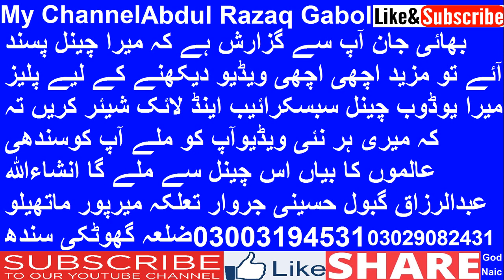Qari Abdul Rashid Haqqani Part (2) 2018 Upload By Abdul Razaq Gabol Mo 03003194531.03029082431